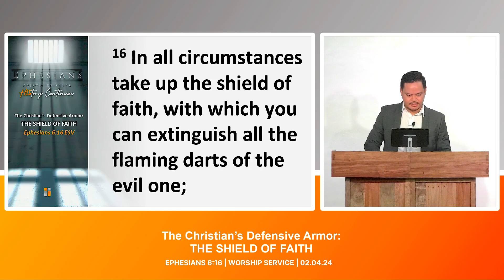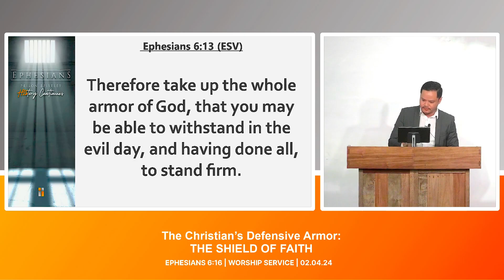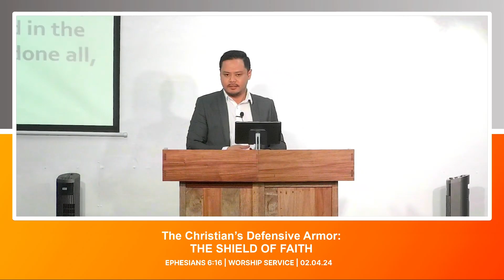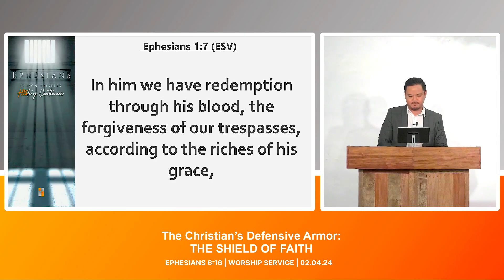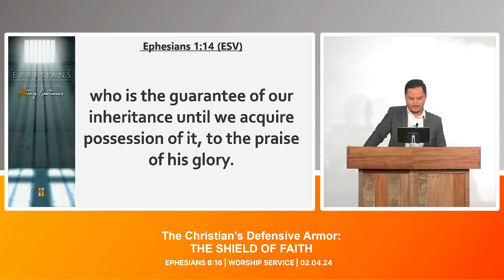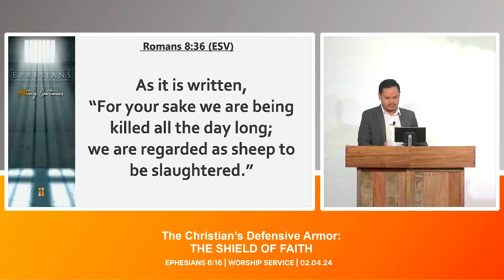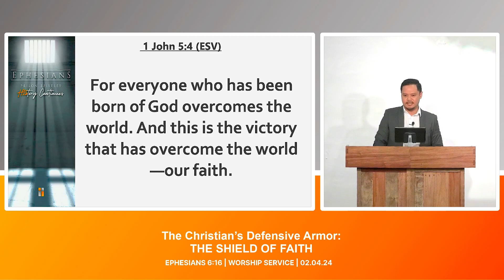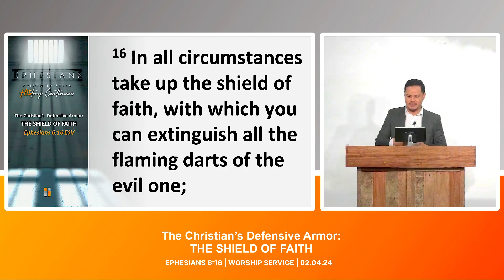THE CHRISTIAN'S DEFENSIVE ARMOR: THE SHIELD OF FAITH (Eph. 6:16) | Feb. 4, 2024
Description:
Community Bible Church of Marikina, Sermon (recorded) | Feb. 4, 2024

Preacher: Pastor Ray Caguin